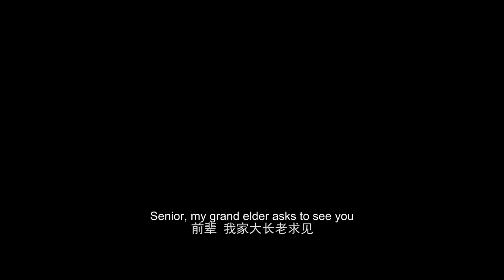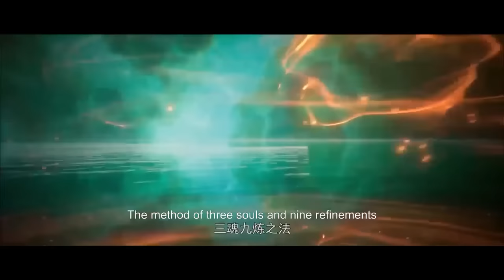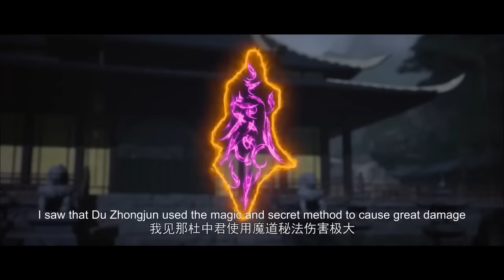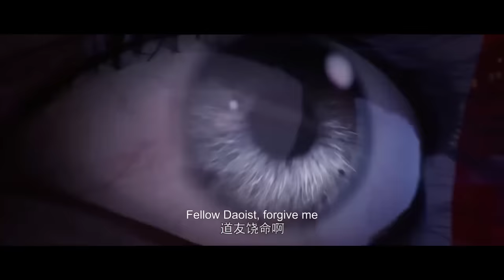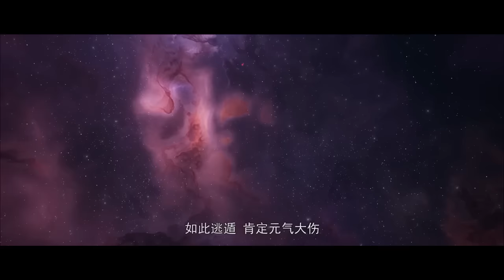🌌星辰变第五季1-12！秦羽勇闯仙魔妖界找禹皇算账！开启百兽谱释放血龙乱杀！【星辰变 Stellar Transformations】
Drama Name:《星辰变 Stellar Transformations》